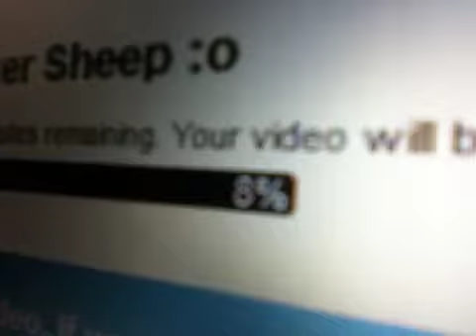Idk what to call this VLOG XD